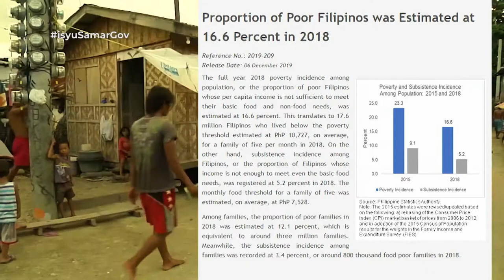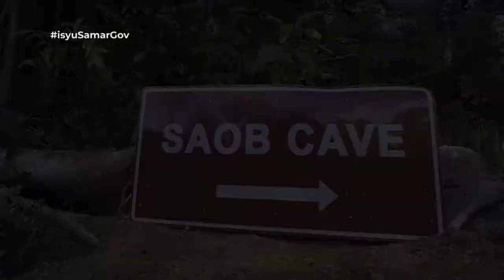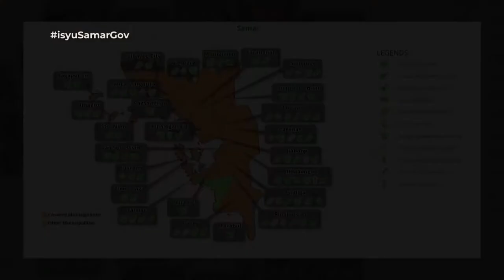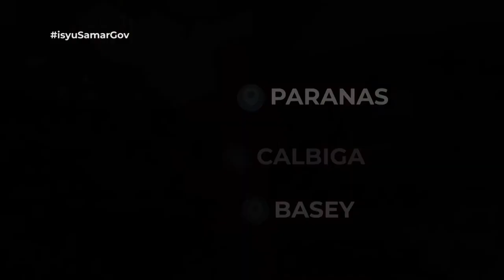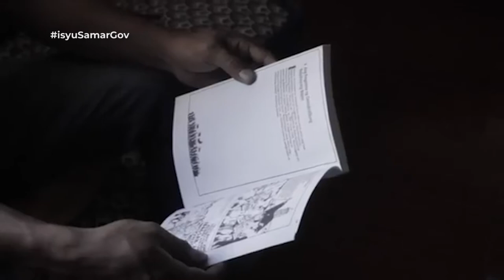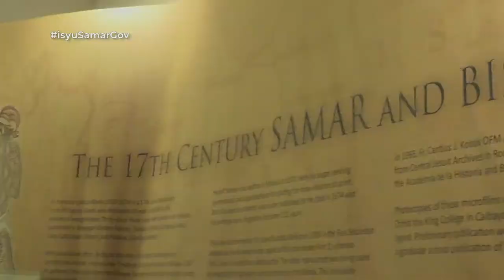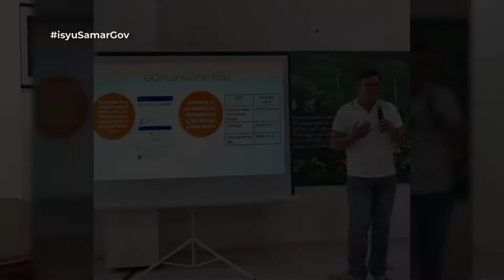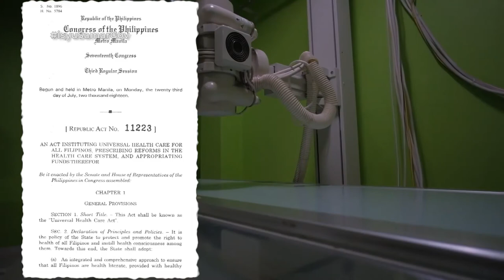Isyu One on One: Hon. Reynolds Michael Tan | Samar Province Governor